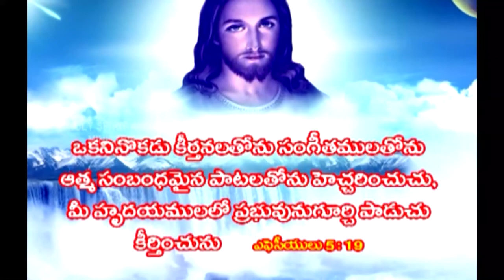Pas Devadanam Garu28 3 2021 ||అంశం:దేవునికి ఇష్టానుసారముగా ఉండుట